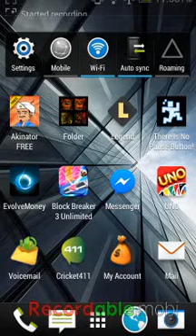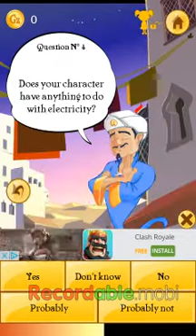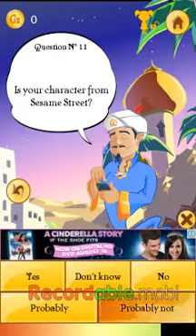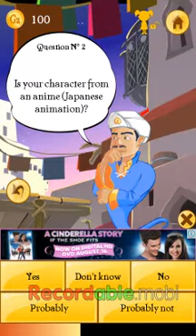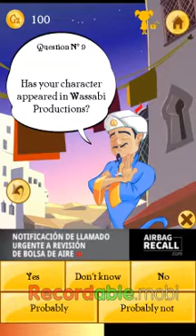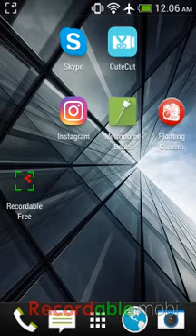IM SO CONFUSED | Akinator EP1